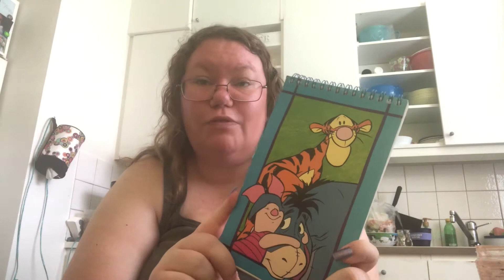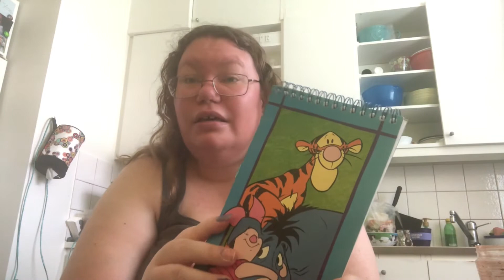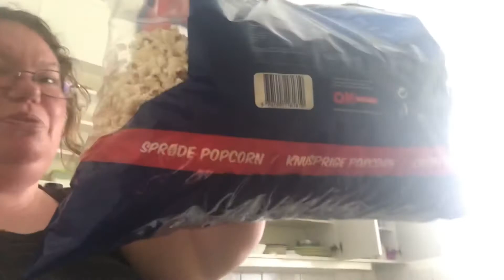Ha sådan tunga ande huvudvärk